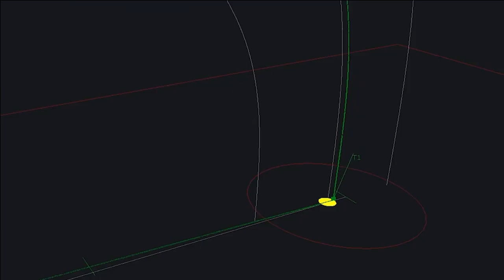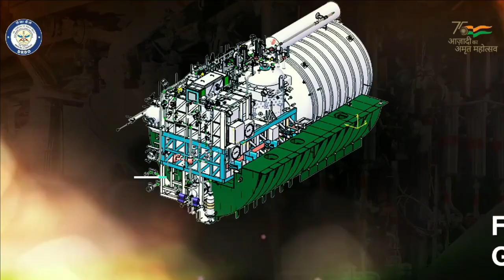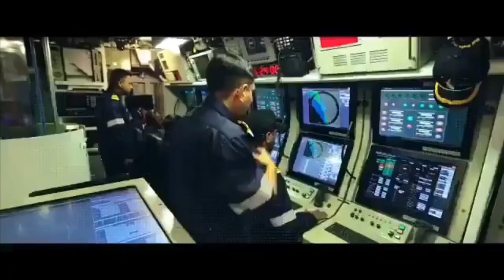India needs to take bold decision for Project 75I submarines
India needs to take bold decision

As per the Vice Admiral Narayan Prasad (Indian Navy Retd), Chairman and Managing Director of Mazagon Dock Shipbuilders Ltd (MDL), the government need to take some bold steps in submarine manufacturing. The project 75I program has almost entered a deadlock with the 3 of the 5 contenders or foreign OEM including France pulled themselves out of the deal. The major issue with this deal is the technical conditions which is around the Air Independent Propulsion.

As per the Request for Proposal (RFP), the OEMs need to have a proven fuel cell air independent propulsion (AIP) which Russia, France and Germany do not have as their navy does not use such propulsion Technology.

The development of submarines under project 75I is to done under strategi partnership route. The selected Indian Vendors are MDL and L&T. They will have to choose among the qualified vendors to for the development of the submarines. Now, they are left with only two OEMs which are Navantia from Spain and Daewoo Shipbuilding and Marine Engineering Co Ltd from South Korea.

“knowhow and know why”

The submarine building has two components – “knowhow and know why”. Knowhow means that the foreign OEM provides the design and 100% absorption of technology to build the submarine. The 6 Scorpene class submarine has been built under knowhow scheme. MDL required the assistance for building the 1st submarine from French Naval Group. However, from 2nd submarine onwards the MDL was able to construct by their own.

The know why is where the foreign OEM provides the complete TOT for constructing the submarine. The major challenge with such program is the hesitation of the OEMs to share the formula of certain components and techniques which have evolved over the year.

DRDO AIP & Lithium-ion battery

Indian Navy should start working with DRDO on integrating the DRDO's fuel cell based AIP with one of the Navy's Kilo class submarine. There has been news regarding the same but no confirmation. At the same time it should also work with Japan or South Korea to develop the Li-Ion technology for its submarines. Li-Ion enhances the performance of submarines by many fold as compared to AIP System.

Follow-on orders for Kalvari Class submarine

While the Indian government and Navy is trying to sort out the challenges with the project 75I, the major concern is delay. At the same time Pakistan is moving ahead with the diesel attack submarines of China and all 8 submarines set to be inducted by 2028.

Any further delay will only deprive the Navy of new submarines, limiting its operational capabilities. While the finalization of Project-75I will take couple of more years, it will be wise to place a follow-on of three Project 75 Kalvari-class submarine in interim. This was even proposed by Mazagon Dock Ship builders and French Naval group with upgraded sensors and weapons. Or atleast begin the retrofitting of the existing Kalvari class submarines with the AIP system developed by DRDO.

Loss of Infra & Skill at MDL

The infrastructure created including a new wet basin by Mazagaon Dock has cost 1000 crores to government and keeping them idle is a huge loss. But this is not the only problem, MDL is also concerned with the loss of skill-set due to lack of order visibility in future and it may face exodus of executives as it has nearly completed all the orders for Scorpene class submarine.